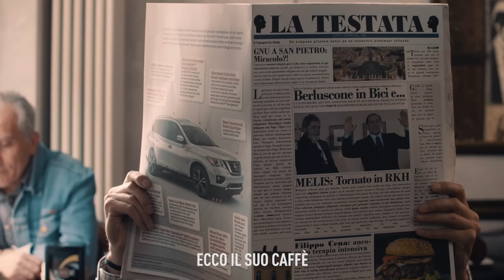COME GLI ELEFANTI IN GIOIELLERIA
Soggetto: Jack Sapienza
Scritto da: Jack Sapienza, Antonio Ricci (non quello di Striscia La Notizia)
Regia e Fotografia: Andrea Dipa
Aiuto Regia: Federico Melis
Montaggio: Andrea Dipa, Roberto Chetti
Color Correction: Andrea Dipa
Produzione Esecutiva: Roberto Chetti
Assistente di produzione: Roberta Stefanini
Riprese audio: Fabiana Spallone
Missaggio audio: Giuseppe Diana
Gaffer: Florin Covaci
VFX: Mario Baluci
Grafica: Filippo Cena
Sottotitoli: Roberto Chetti

Con la partecipazione di:

Erica Landolfi
Teodoro Garruto

Un ringraziamento speciale a:
Caffetteria I Sibilla - via C. Balbo 15/E - Torino

Prodotto da RKH Studio